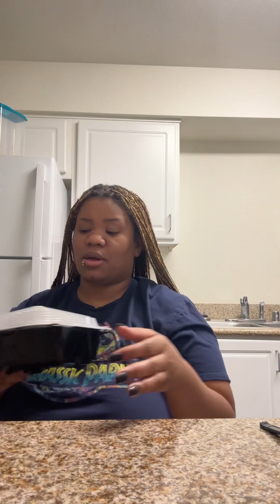Denny’s MukBang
Chocolate Chip Pancakes
Scrambled Eggs
Red skinned potatoes
Sausages
White Toast
Caramel Apple Pie Crisp